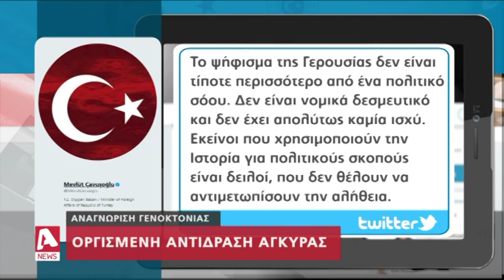Οργισμένη αντίδραση Άγκυρας για την αναγνώριση των Αρμενίων | AlphaNews